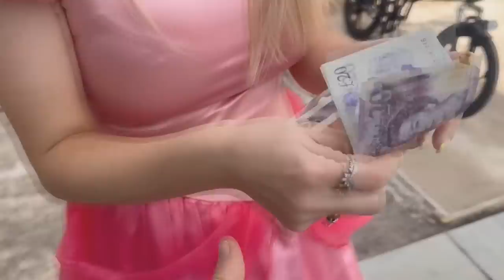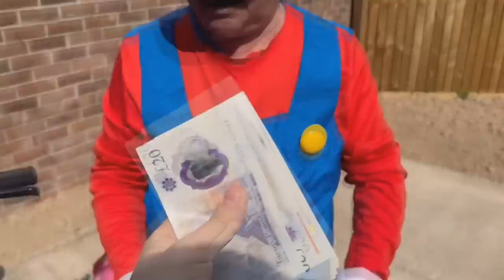The Super Mario Bros Movie BOWSER Mario Kart Race with Princess Peach Mario Luigi